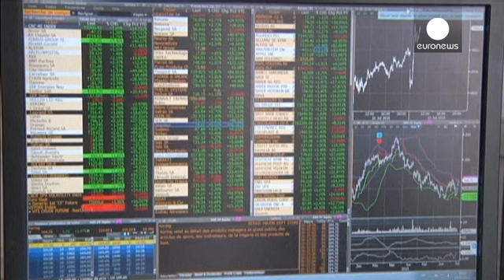Фондовая Европе приветствует соглашение с Грецией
Фондовые рынки Европы бурно отреагировали на достижение соглашения между Грецией и ее кредиторами, однако к середине сессии ажиотаж начал спадать - рост основных индексов стабилизировался на уровне 1,5%. Лидеры повышения - акции банков и страховых компаний, выход Греции из еврозоны в первую очередь ударил бы по финансовому сектору.

Инвесторы пытаются оценить, что дальше. Говорит трейдер немецкого Baader Bank Роберт Халвер:

"Итак, у нас есть соглашение по Греции, "белый дым" - и рынки счаст…